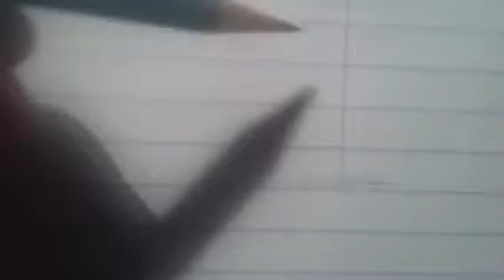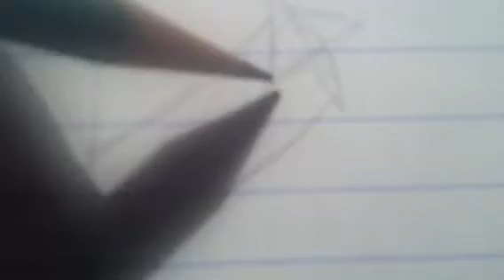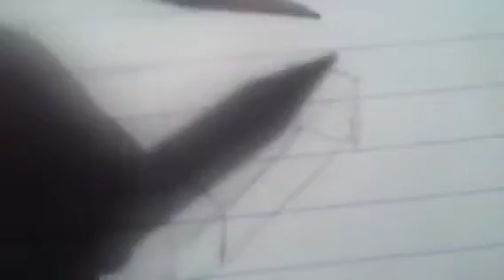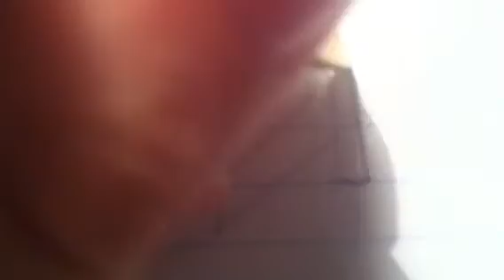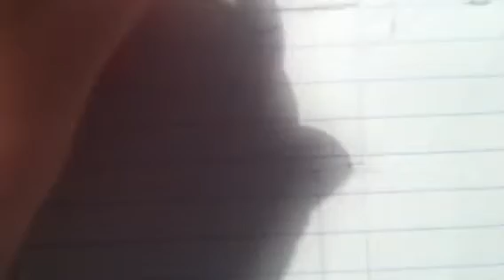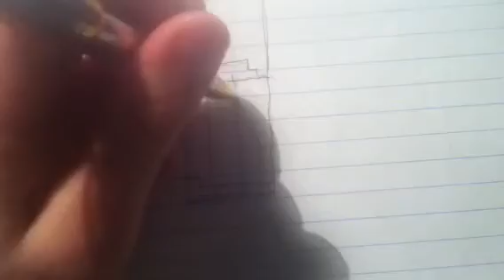Another way to draw Steve (from minecraft)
Bored again! So I decided to make another way on how to draw Steve from minecraft.
*Who knows, I might use this style of drawing minecraft characters for an comic I'm planning on writing in the future! So be prepare for this surprise I'm planning! Lol (^w^)